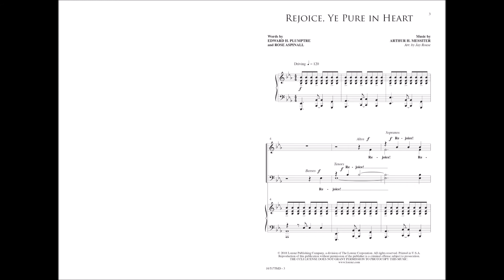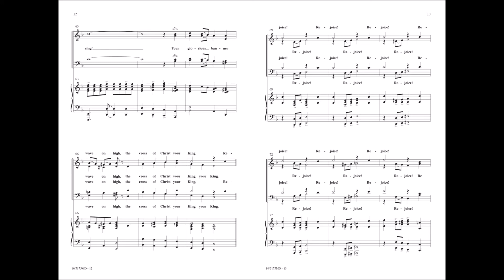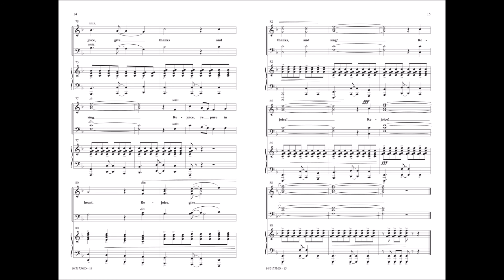Rejoice Ye Pure in Heart (SATB) - Jay Rouse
10/5175MD - This driving arrangement by Jay Rouse is the perfect energetic service opener for celebrations of gratitude throughout the year. It combines the traditional Thanksgiving hymn lyrics with original verses by Rose Aspinall and a solid piano accompaniment.